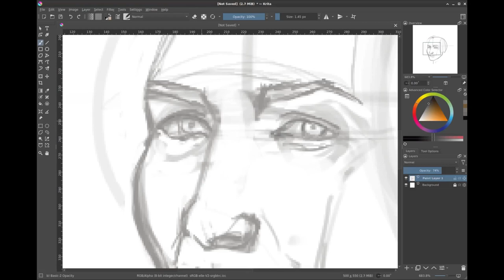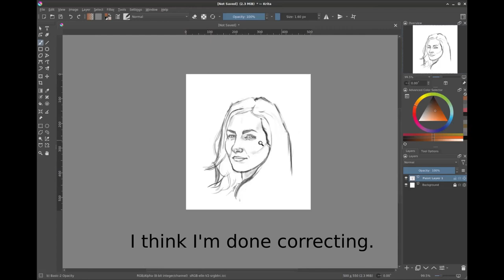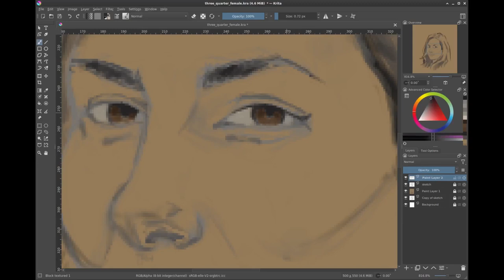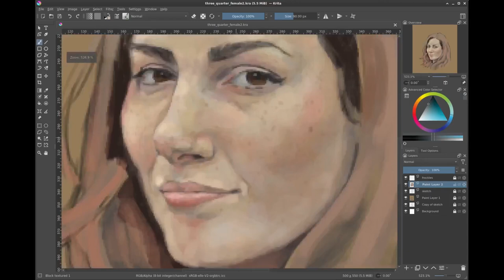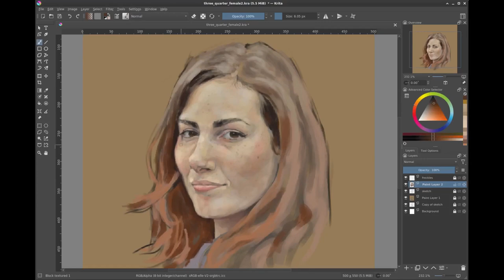Digital portrait of a female - timelapse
A digital painting of some of the subjects I consider difficult in one video.